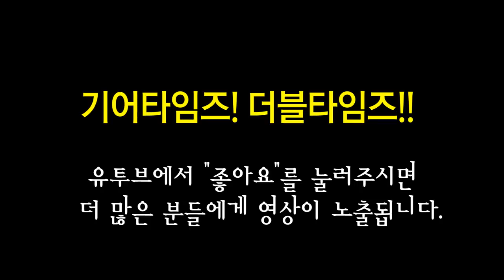깁슨 Gibson USA 2018 Les Paul Junior